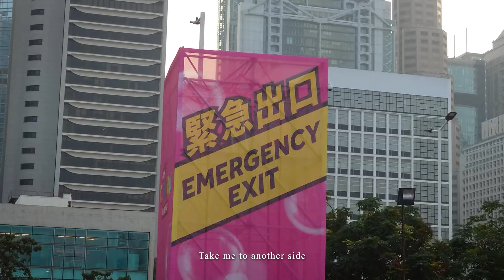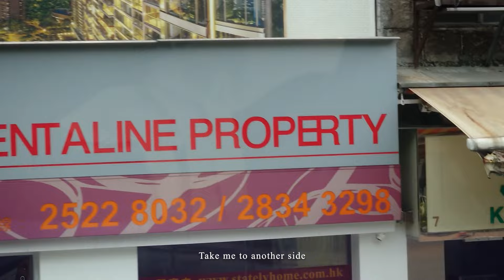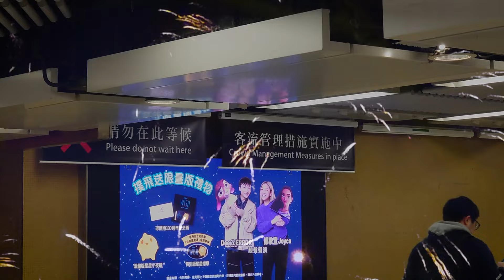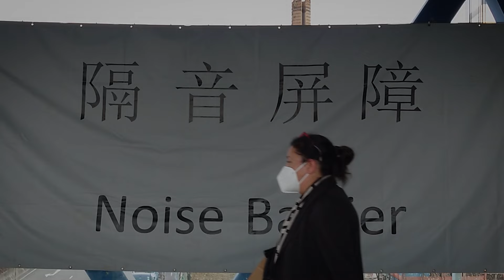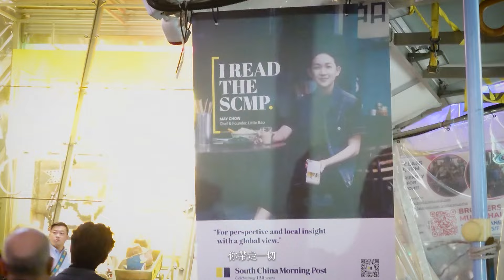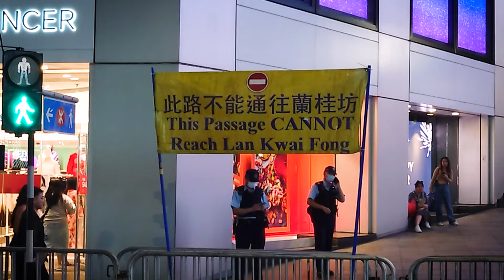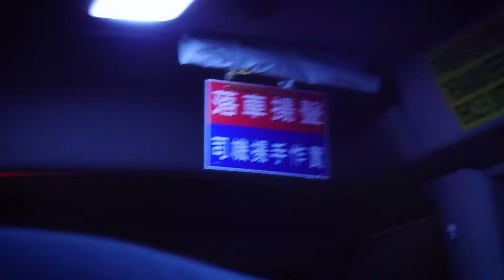返屋企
bury me in hong kong when i die

将死之时淹以水门汀 by 缺省Default
a song about the songwriters being from Xinjiang, going on to study in Beijing and not seeing a way back home